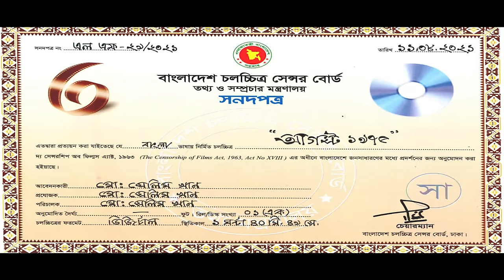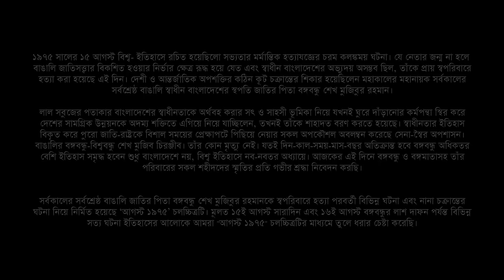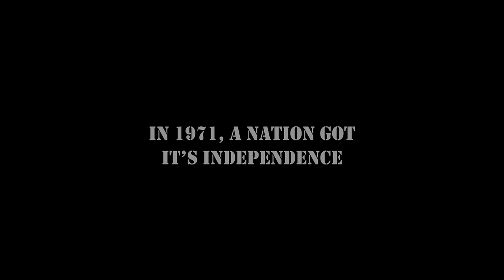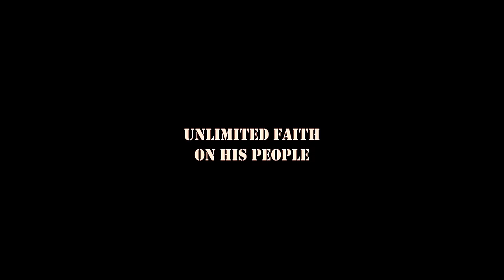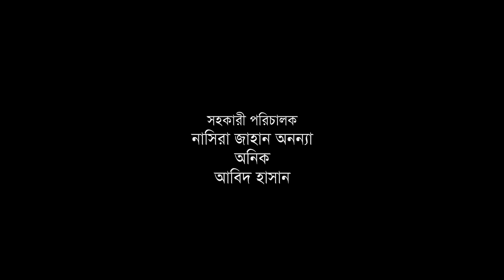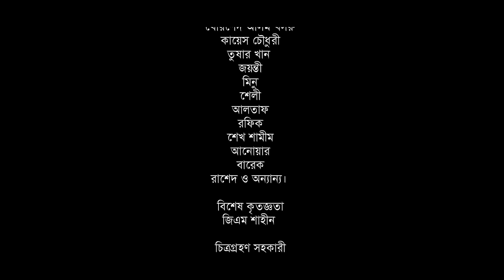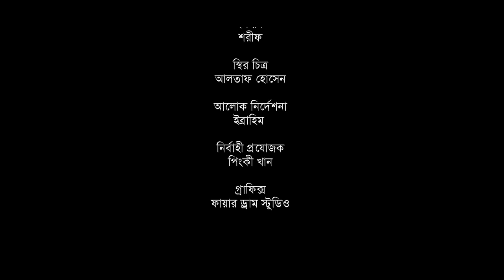চলচ্চিত্রঃ আগস্ট ১৯৭৫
আগস্ট ১৯৭৫